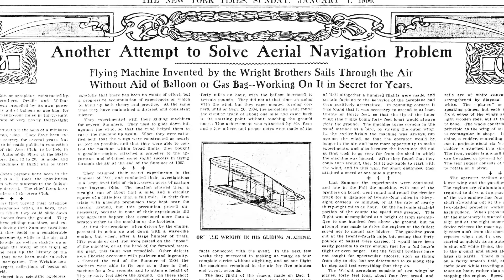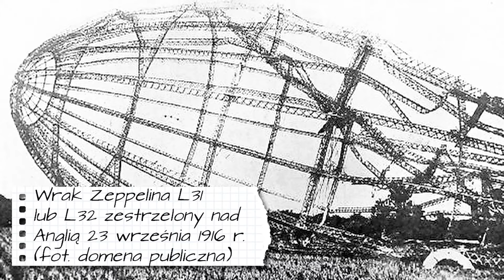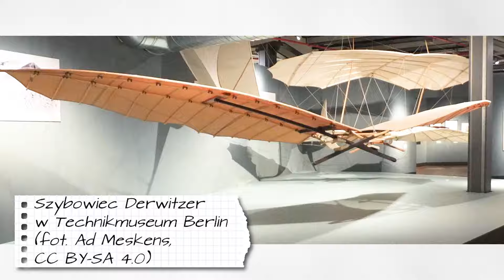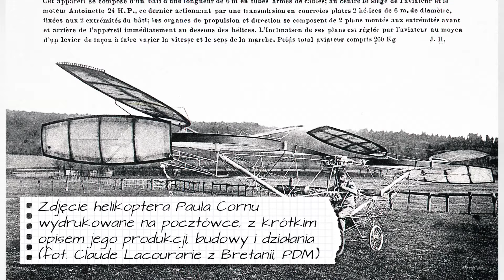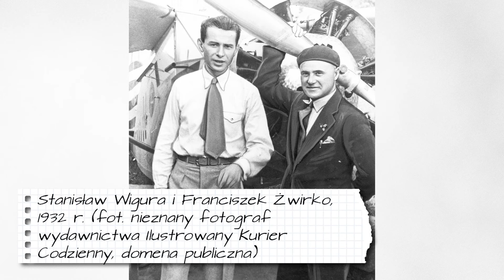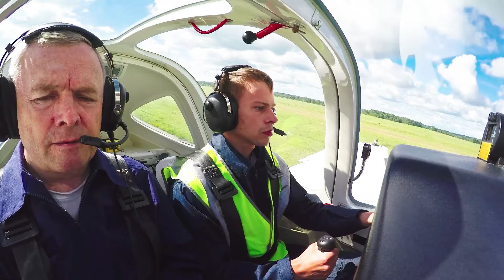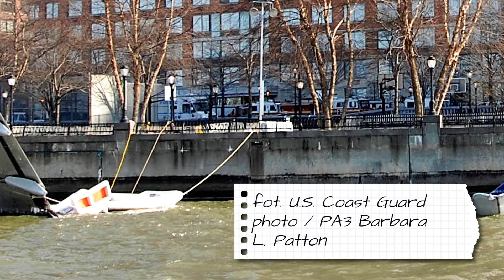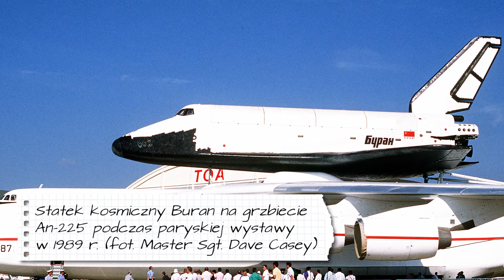120 lat lotnictwa – jak jeszcze zmienią się samoloty?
W grudniu 1903 r. bracia Wrightowie zaliczyli pierwsze udane loty samolotem (to było 14 lub 17 grudnia - nie ma tu zgody co do dokładnej daty).

Tuż przed 120. rocznicą tych wydarzeń do studia zaprosiłem dr. inż. Wiesława Wróblewskiego z Wydziału Mechaniczno-Energetycznego Politechniki Wrocławskiej. To prawdziwy pasjonat lotnictwa, naukowiec zajmujący się m.in. diagnostyką lotniczą i eksploatacją samolotów, wykładowca na kierunku lotnictwo i kosmonautyka, popularyzator nauki, z wiedzą i doświadczeniem zdobytym w lotnictwie wojskowym.

Rozmawiliśmy m.in. o tym, jak zmieniały się samoloty na przestrzeni lat, o fizyce latania, przyczynach katastrof lotniczych i o tym, jaka przyszłość czeka lotnictwo.

00:00-02:07 Wprowadzenie
02:08 Bracia Wright i ich lot
3:13 Marzenia o lataniu i pierwsze konstrukcje
5:09 George Cayley – prekursor aerodynamiki
5:35 Otto Lilenthal – pierwsze loty szybowcem
6:15 Bracia Montgolfier – balony
7:25 Napędy i konstrukcje
13:55 Hindenburg
17:28 Czesław Tański – lotnie
17:54 Loty a raczej skoki
19:47 Śmigłowce
22:40 Rodowód samolotów pasażerskich
26:50 Żwirko i Wigura
31:52 Fizyka lotu samolotu
44:21 Bezpieczeństwo lotów
1:06:29 Przyszłość lotów w kontekście sztucznej inteligencji
1:11:38 Kierunki rozwoju awiacji